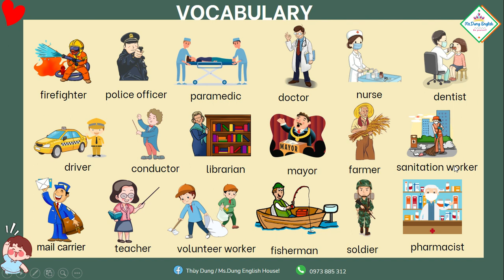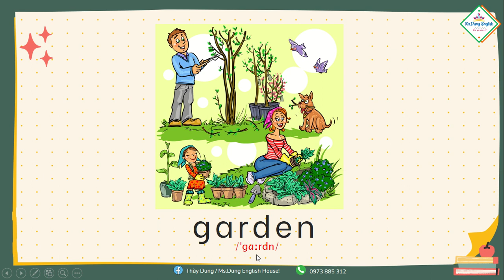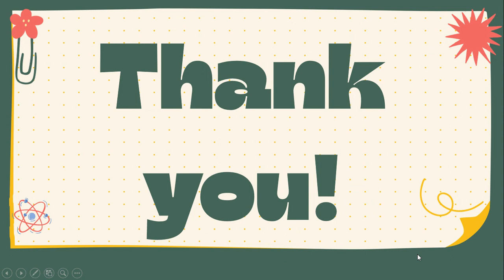TOEFL PRIMARY - STEP 2.BOOK 1 - Unit 3: In The House